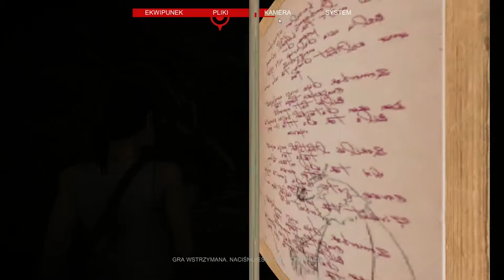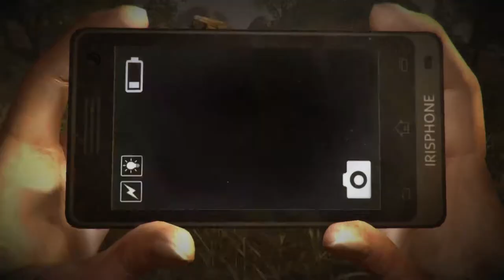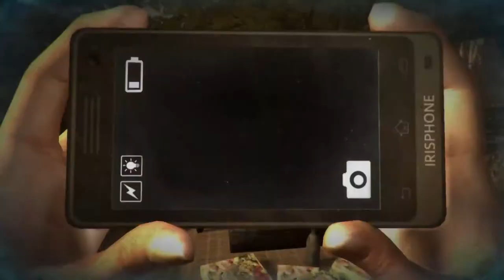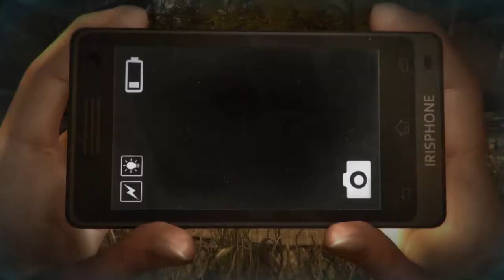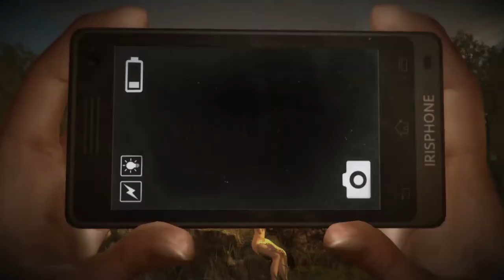DreadOut #7 Niewiasty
► TS3 Serwer - tutaj można mnie spotkać: TS.I24U.PL

Opis gry na podstawie serwisu gry-online.pl:
DreadOut to survival horror pełnymi garściami czerpiący z mitów indonezyjskich. Jest to debiutancki projekt niezależnego studia Digital Happiness.

Gra opowiada historię niewielkiej grupy licealistów, która podczas wycieczki gubi szlak i trafia do opuszczonego miasteczka. Szybko okazuje się, że miejsce to objęły w panowanie siły nadnaturalne. DreadOut oparty jest na autentycznym folklorze mieszkańców Indonezji, więc w trakcie przygód natkniemy się na zjawy i upiory pochodzące z lokalnych legend, takie jak Tuyul, Pocong czy Kunti. Zapewnia to świeże wrażenia, gdyż istoty te nie gościły do tej pory w grach.

Główną inspiracją autorów była konsolowa seria Fatal Frame. Kierowana przez nas licealistka imieniem Linda jest praktycznie bezbronna, więc nie znajdziemy tutaj żadnych sekwencji walki. Zamiast tego większość czasu spędzamy na unikaniu upiorów i rozwiązywaniu zagadek. Przetrwanie ułatwiają nam gadżety, takie jak smartfon czy kamera cyfrowa. Urządzenia te często umożliwiają dostrzeżenie rzeczy niewidocznych dla ludzkiego oka.

Autorzy zadbali o dużą różnorodność zagadek. Wszystkie łamigłówki są logiczne i wymagają kreatywnego myślenia. Poza głównym wątkiem fabularnym w grze umieszczono również sporo opcjonalnych misji pobocznych, które opowiadają odrębne historie. Dodatkową atrakcją jest ścisła integracja z serwisami społecznościowymi, pozwalająca graczom na publikowanie najciekawszych zdjęć i filmików z duchami.

Wymagania sprzętowe:
Core i5 3.4 GHz, 8 GB RAM, karta grafiki 1 GB (GeForce GTX 550 lub lepsza), 10 GB HDD, Windows 7/8 64-bit